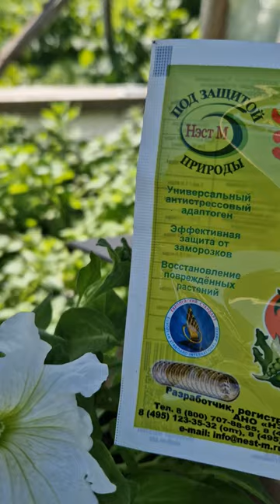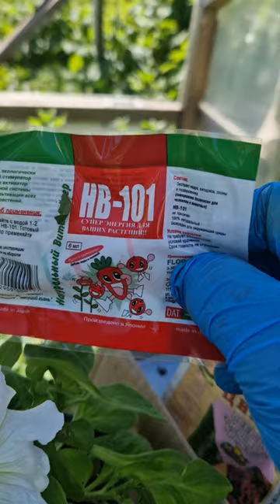Подготовка рассады петунии в открытый грунт.